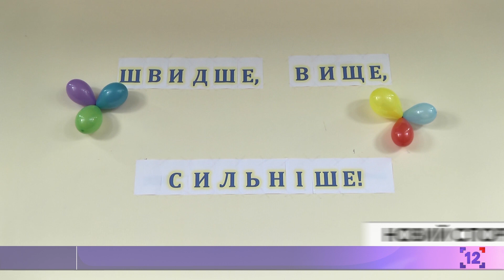Новий спортзал в Седлищі з'єднав школу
У ліцеї села Седлище Любешівського району відкрили нову спортивну залу. Добудова дозволила об'єднати три приміщення школи - їдальню, та спортзал із навчальними класами.